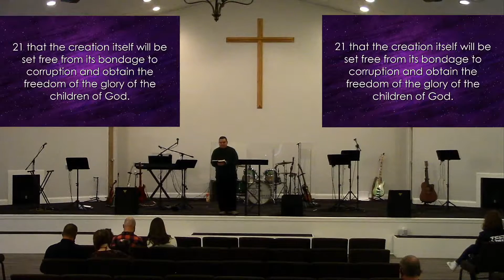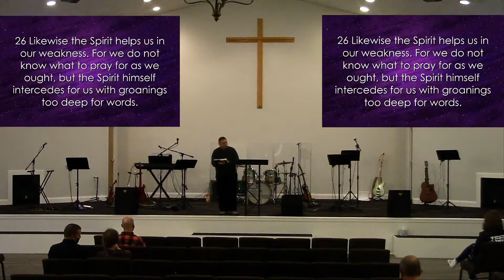Sermon 01-10-2021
Jonathan Kirk brings us a message this morning about God and our suffering.